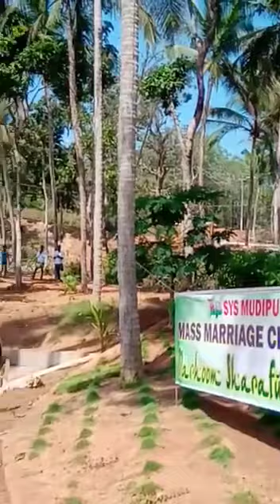SYS MUDIPU CENTRE MASS MARRIGE ROYAL GARDEN NEW MARRIGE HALL MUDIPU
About Andu Poyyathabail
Andu Pyyathabail Media Is YouTube Channels Introduced Islamic Devotional Talk In Malayalam Language . . In This Channel There Are Many Facilities For Clearing Doubts About Islam. In This Channels There Is A Special Talk In Islamic History . We Hope That This Channels Will Be Extremely Helpful For All Who Know Malayalam Language Including Women And Children.
Category
Education